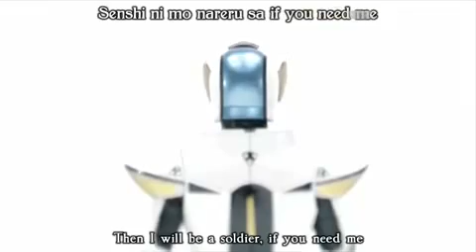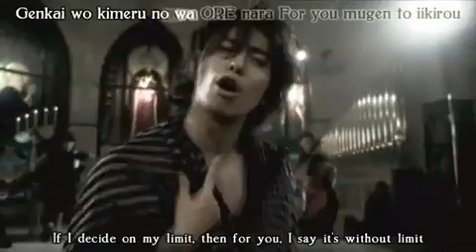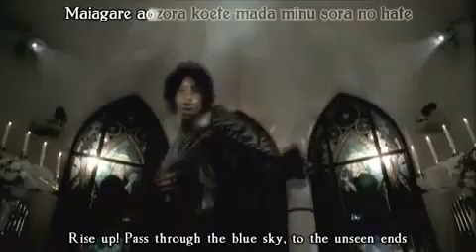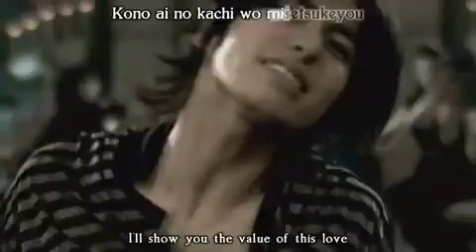Kouhei Takeda - This Love Never Ends (subbed)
Kurenay Otoya cantando seu tema em Kamen Rider Kiva. Legendas por Tv-NIhon